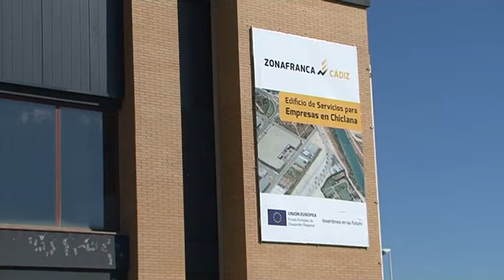CENTRO DE NEGOCIOS DE ZF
Una docena de empresas presentan ofertas para ejecutar las obras del centro de negocios de la zona franca en Chiclana. Urbanismo ya ha concedido la licencia de obra.